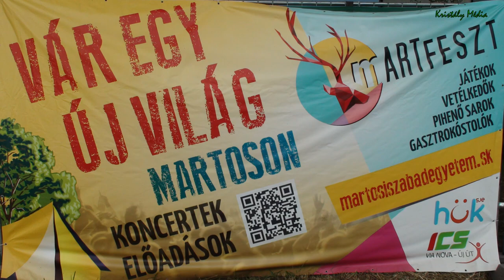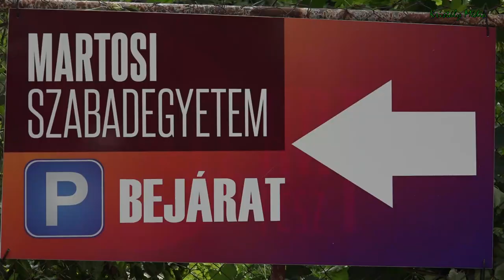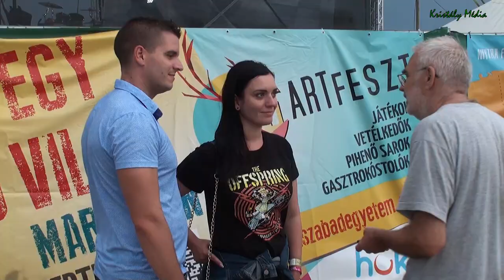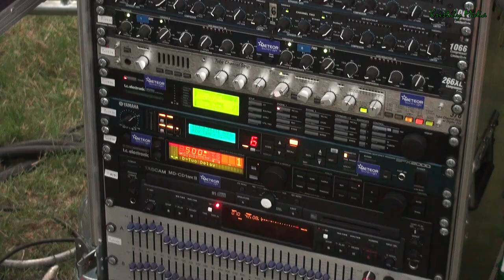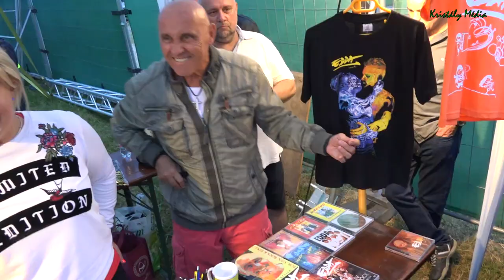MARTOSI PILLANATKÉPEK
Mart - fesztiváli pillanatképek, és exkluzív képek az EDDA és TANKCSAPDA színpadáról…
Helyszín: Martosi  Szabadegyetem 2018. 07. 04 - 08.